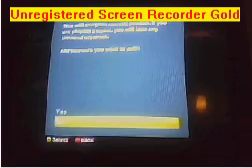GH5 DLC #1 - Laser Cannon deth Sentance 100% FC 25th place.avi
really fun song, not crazy tough but its not easy cuz u need to strum all the triplets, enjoy.  Rank 25 on leaderboreds.. meh